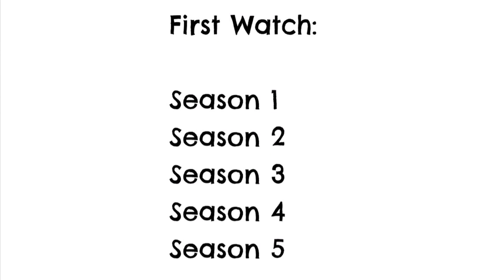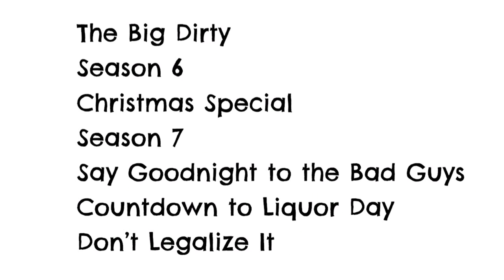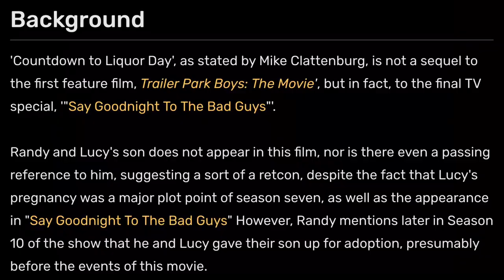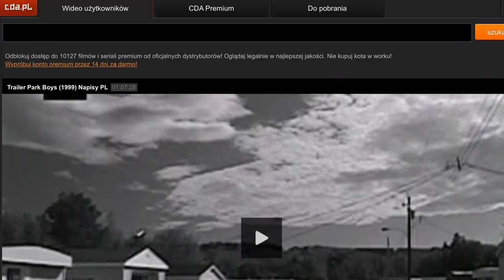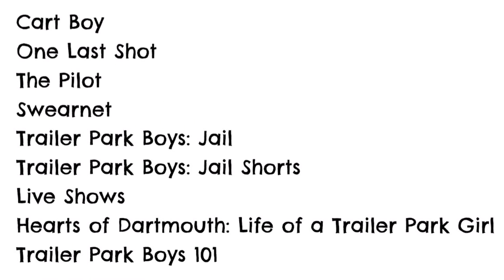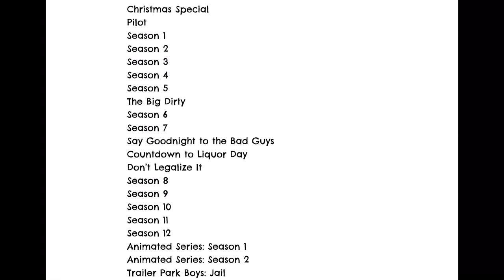The Correct Trailer Park Boys Watch Order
Only watch in this order (2K Special coming soon, but thanks for 4K)